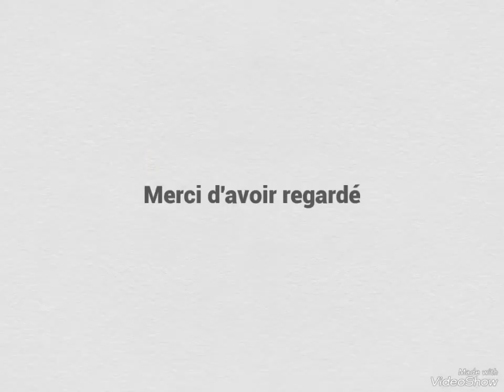كيفية رسم بنات سهل جدا